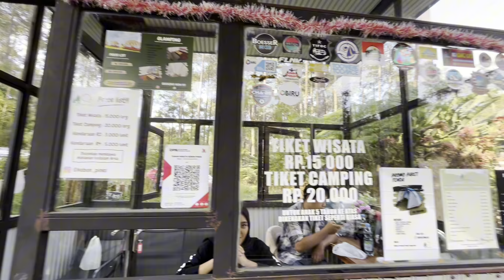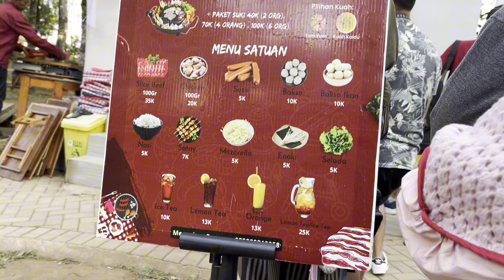Seru-Seruan Ngegrill di Piqnic BBQ Cikole Lembang 🍗🍖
Kali ini aku mau ngajak ngegrill dadakan di Piqnic Cikole Lembang :)